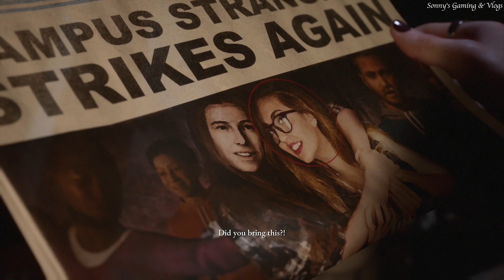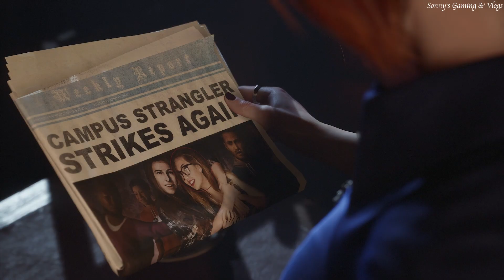The Devil In Me. Wall. Act 2. CH 14